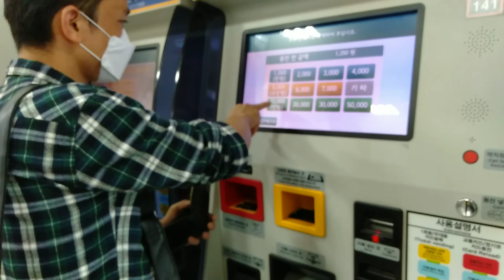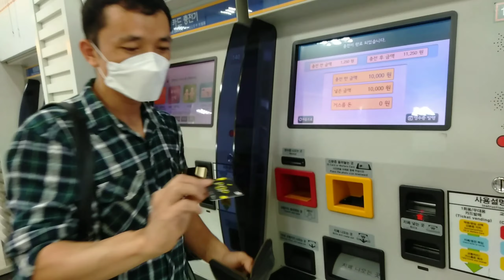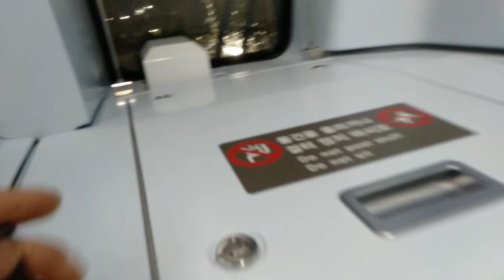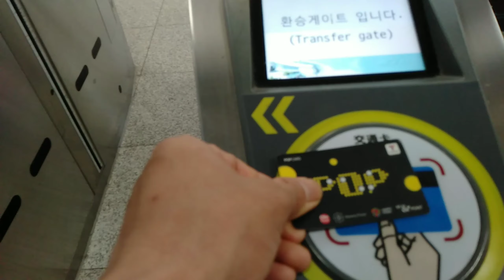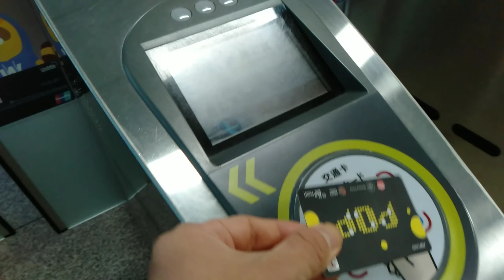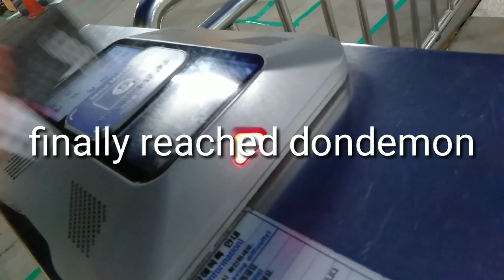Seoul vlog South Korea कोरियाको काठमाडौ दोङ्देमुन सम्मको यात्रा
south korea seoul vlog , dongdemun is famous place for nepalese because there are many nepali hotels and nepali calls Kathmandu of korea.